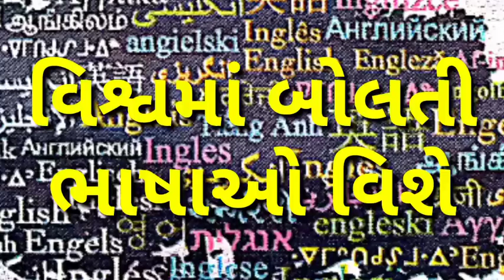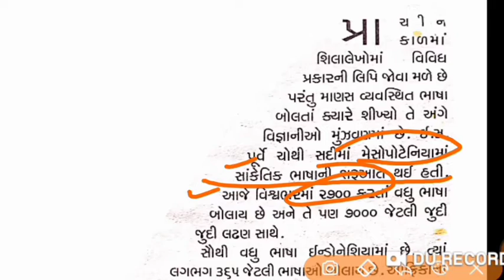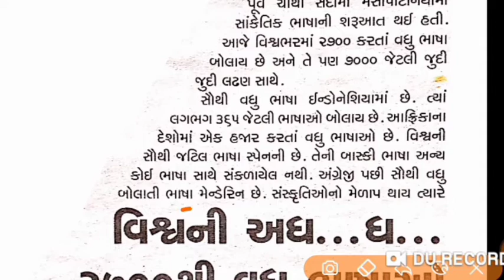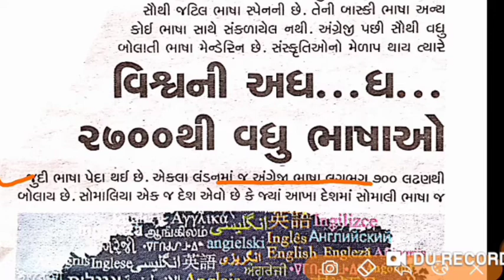વિશ્વમાં બોલતી ભાષાઓ વિશે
1.   GPSC Exam,
2.   UPSC Exam,
3.   PSI Exam,
4.   ASI Exam,
5.   CONSTEBAL Exam,
6.   IBPS Exam,
7.   TAT,
8.   TET,
9.   HTAT,
10. GSSSB,
11. Bin sachivalay,
12. Jel shipay,
13. High Court,
14. TALATI Exam,
15. Account Officar,
16. Accountant Officer,
17. Head Clerk,
18. TDO,
19. SSC.
20. DGVCL,
21. PGVCL,
22. UGVCL,
23. Chief Officer,
24. Bank Po/clerk ETC...